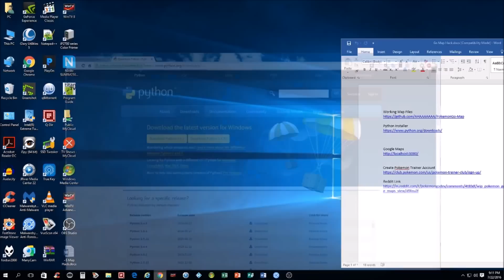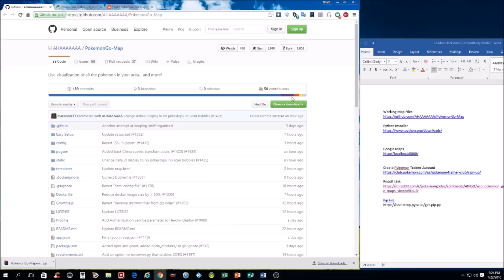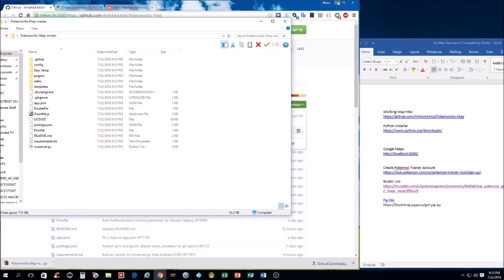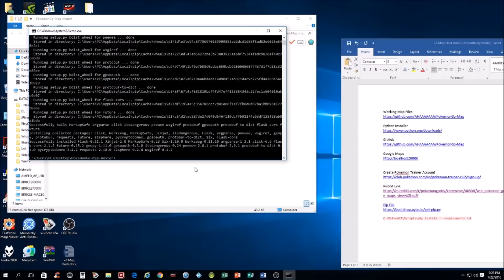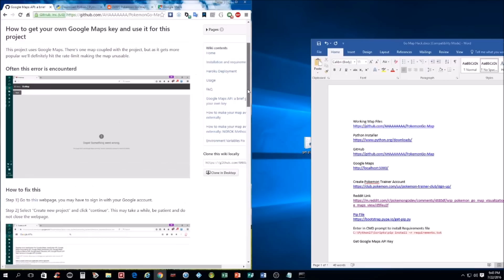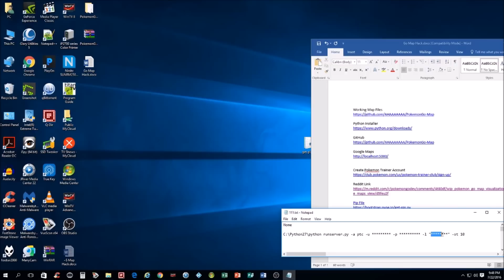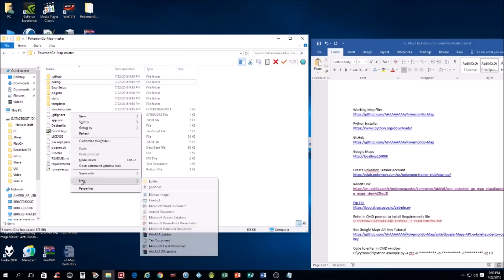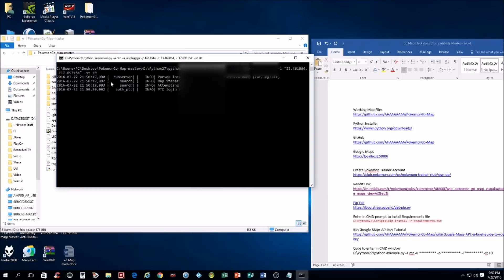Pokemon Go - Tutorial - Google Maps Hack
Quick Tutorial on how to find set up your system to find Pokemon on google maps. Be the first to catch em' all!!!

Pokemon Sent him a Cease and Desist letter so this is Dead :(

Reddit Link (Gotta Give credit to the Devs on Reddit!)

1. Python Installer

2. Pip File

3. Create Pokemon Trainer Account

4. GitHub Files

5. Enter in CMD prompt to install Requirements file (If first one doesn't work use second)
C:\Python27\Scripts\pip install -r requirements.txt

6. Get Google Maps API Key Tutorial

7. Code to enter in CMD window
C:\Python27\python example.py -a ptc -u -p -l " " -st 10

8. Google Maps Link to see final result!